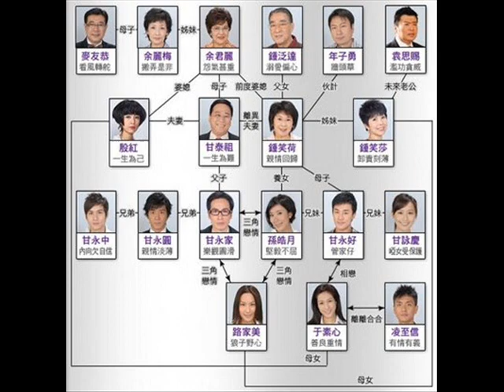Moonlight Resonace Theme Song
This is Heart of Greed 2 theme song.